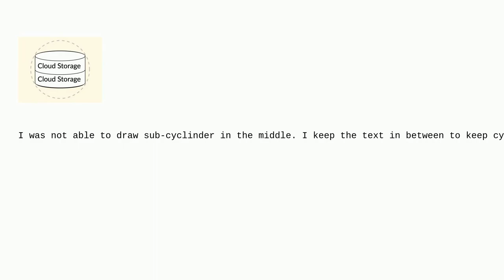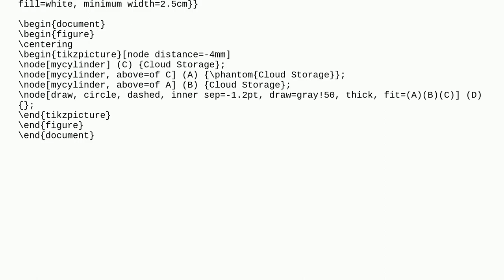Tex: How can I draw cylinder on top of cylinders indicating storage figure?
How can I draw cylinder on top of cylinders indicating storage figure?

A special thanks goes out to the community

  tikz-pgf